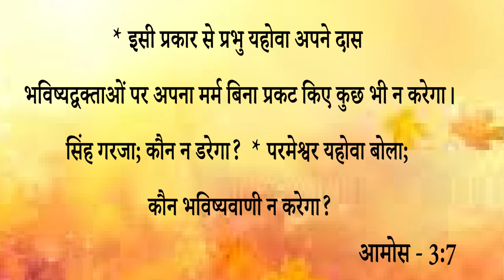Big Testimony || 2022 की भविष्यवाणी इस बहन के जीवन में हुई पूरी